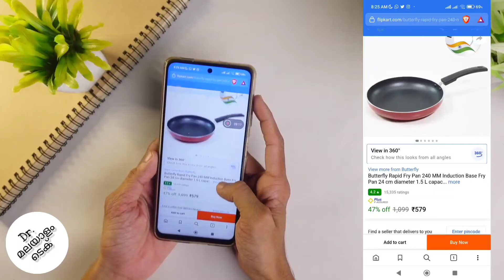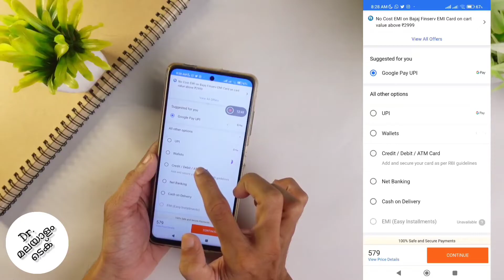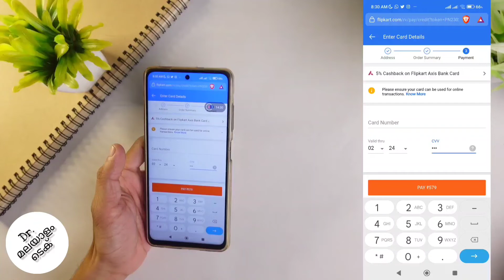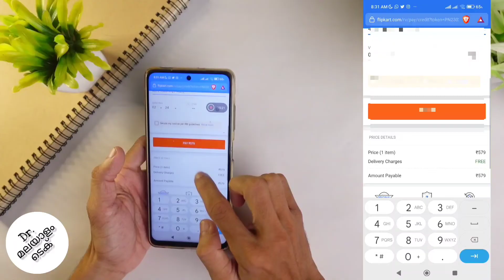How To Make Online Payment With Atm Card / Debit Card / Credit Card | Flipkart | Malayalam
in this video we will be telling about how to make online payment with atm card debit card or credit card. we will be making online payment in flipkart with atm card debit card or credit card for example. lets check about how to make online payment with atm card debit card or credit card in malayalam

my gadgets